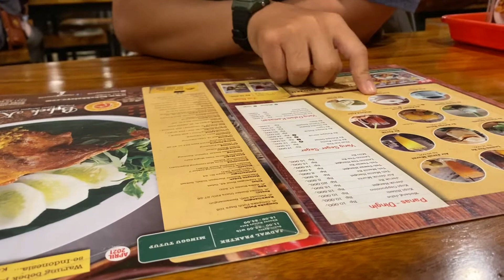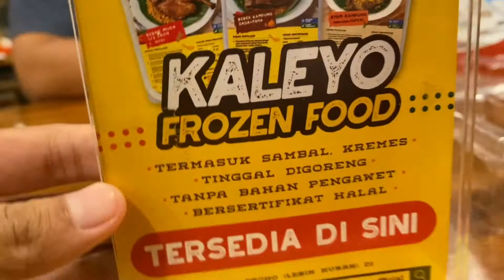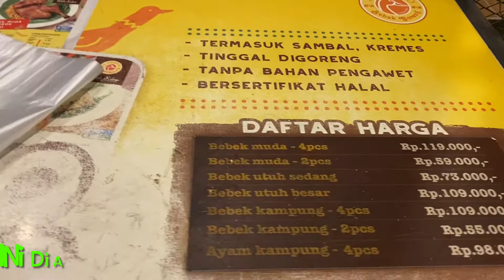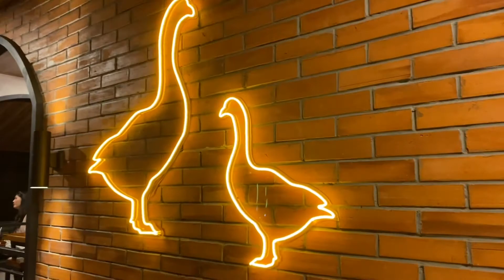Bebek Kaleyo Bintaro Dekat Pasar Modern Bintaro Tempatnya Bagus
Bebek kaleyo ada baru di bintaro dekat pasar modern bintaro.
Tempatnya bagus banget dan instagrammable🤩🥰😍
Nonton sampai habis yah karena di akhir kita keliling keseluruh ruangan bebek kaleyo🤗